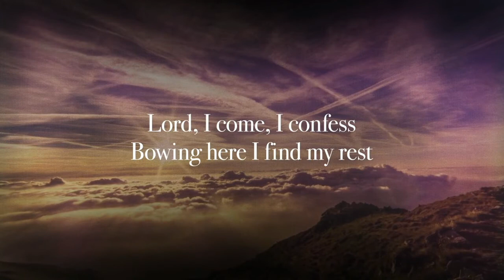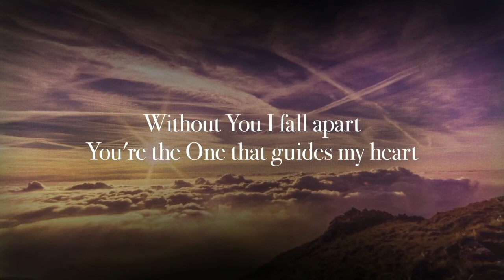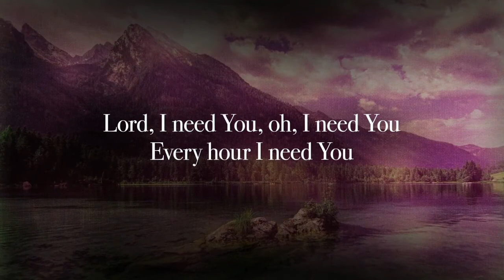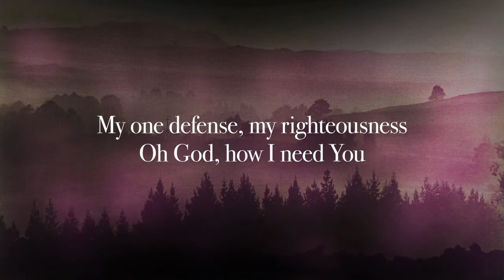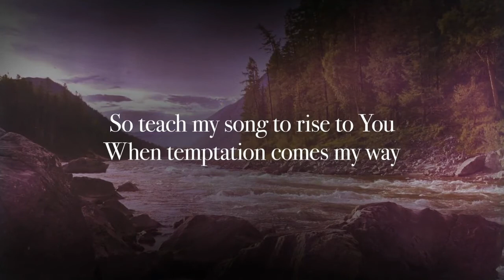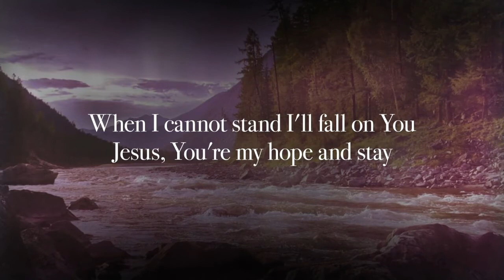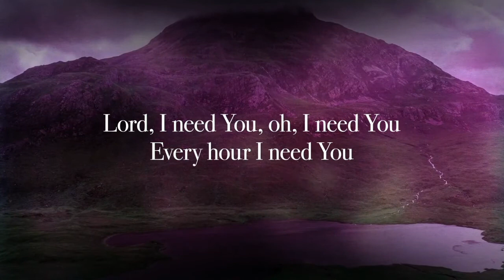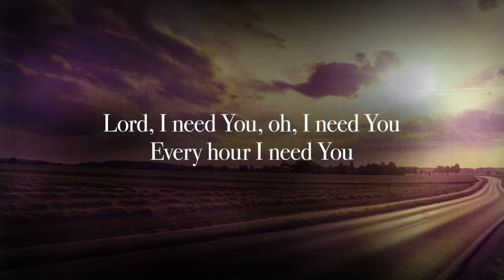All Things New: God with Us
Amid pictures of war, violence, and sadness, Revelation points again to the power of trusting God in all situations. The bride of Christ will one day be joined to her groom, and so we wait eagerly. We must learn how to sense God’s presence even when it feels like he’s not there. The best way to do this is to learn to worship him even when life doesn’t make sense to us.